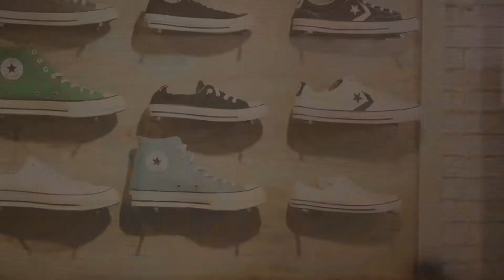How To Style with Converse Chuck 70 (part 1) | SPORTS STYLE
Ini adalah koleksi Chuck 70 SummerLeague dari Converse yang nggak akan membatasi apapun pilihan gaya kamu.

Pilih yang mana, hi-top atau low-top? Share jawaban kamu di kolom komen ya :)